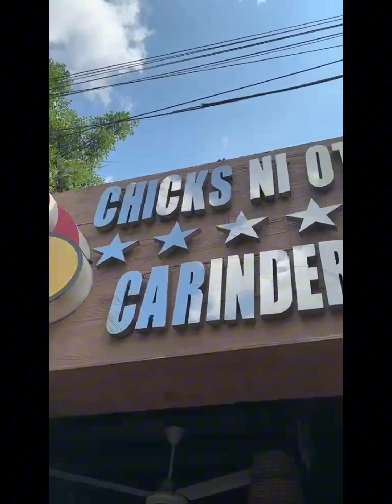Celebrating October Celebrant at Chicks ni Otit by Wilma Doesnt